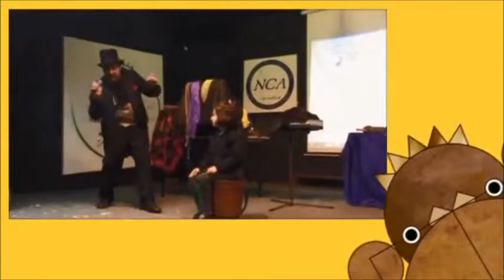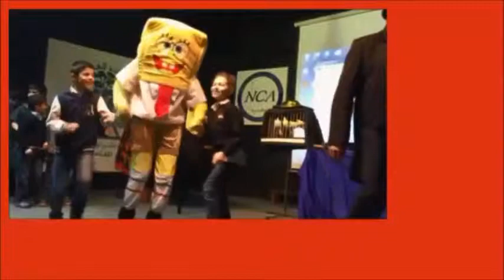The Magician's Pigeon